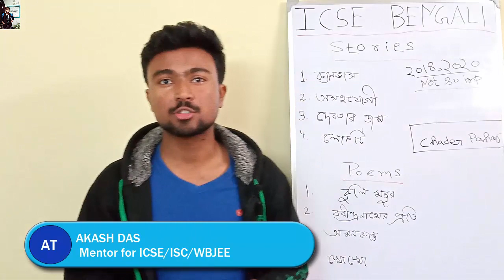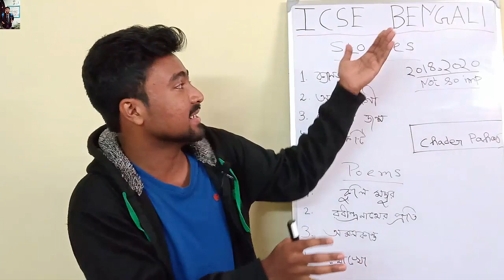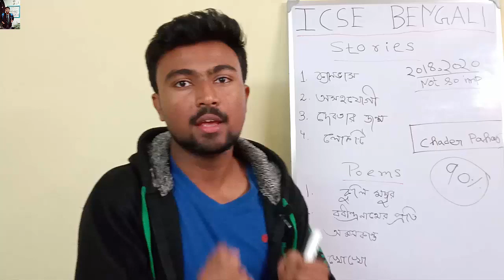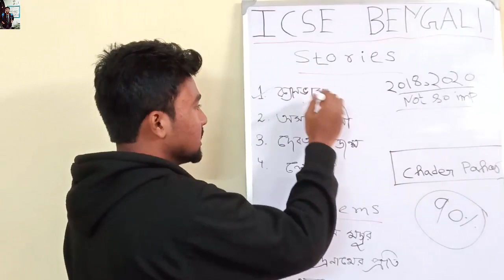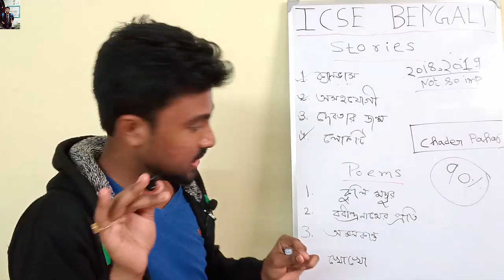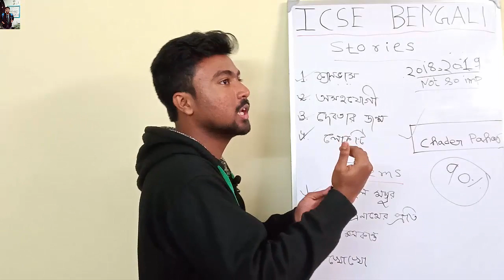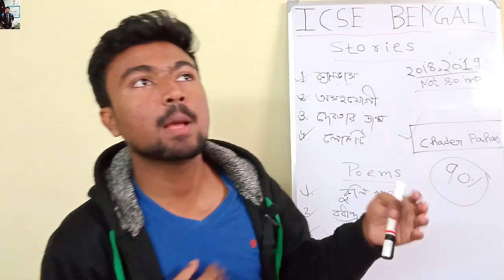ICSE BENGALI || which poems and stories are important for icse bengali 2020? || Akash Talks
My Gears ??